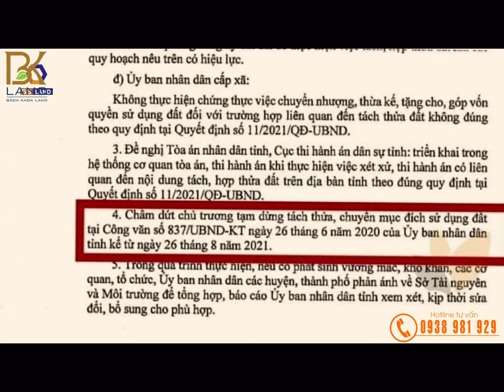Dự án đất nền Luxury Villas Hill Phú Quốc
Dự án đất nền Luxury Villas Hill Phú Quốc là dự án đất nền biệt thự được triển khai trên khu đất rộng 4 ha, cung cấp ra thị trường chỉ 32 lô đất nền xây villa, với diện tích từ 500 – 4.000 m2, đáp ứng nhu cầu đa dạng và tài chính của khách hàng. Do nằm ở vị trí trung tâm và nằm trong quỹ đất sở hữu lâu dài và giá cả hợp lý, Luxury Villas Hill Phú Quốc đã thu hút sự quan tâm của nhiều nhà đầu tư.
Tên dự án: Luxury Villas Hill Phú Quốc.
Vị trí: Mặt đường 30/4 kéo dài, thuộc địa bàn Ấp Suối Đá, Xã Dương Tơ, Thành phố Phú Quốc.
Quy mô: 4ha.
Loại hình sản phẩm: đất nền biệt thự.
Số lượng sản phẩm: 32 lô đất nền.
Diện tích mỗi lô đất: trung bình từ 500 –   4.000 m2.
Hình thức sở hữu: sổ đỏ riêng từng lô, sở hữu vĩnh viễn, 100% quy hoạch đất ở.
Hạ tầng hoàn thiện & hiện đại: đường bê tông nội khu rộng 7,5m, hệ thống cấp thoát nước, đường điện âm.
Cao hơn 15 -20 mét so với mặt đường, vị thế của khu đất mở hướng đón tài lộc cho gia chủ
Thế đất trên cao khiến cho khu đất trở thành độc tôn tại Đảo Ngọc
Là khu đất nghỉ dưỡng trên cao cao cấp thương hiệu quốc tế 5*
Ngân hàng VP Bank hỗ trợ vay vốn 60% trở lên
Giá bán: 12 triệu/m2
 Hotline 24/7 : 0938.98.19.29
SÀN GIAO DỊCH BẤT ĐỘNG SẢN  BÁCHKHOALAND